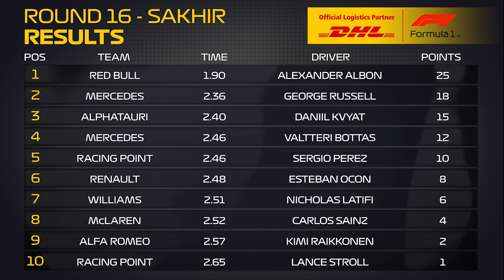DHL Fastest Pit Stop Award: Formula 1 Rolex Sakhir Grand Prix 2020 (Red Bull Racing / Alex Albon)